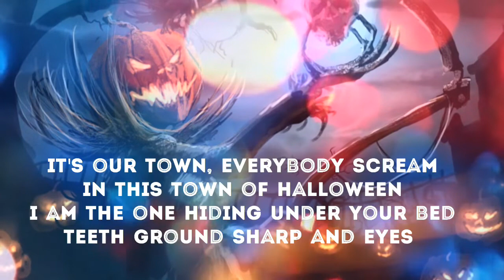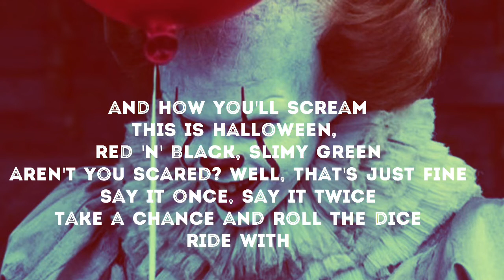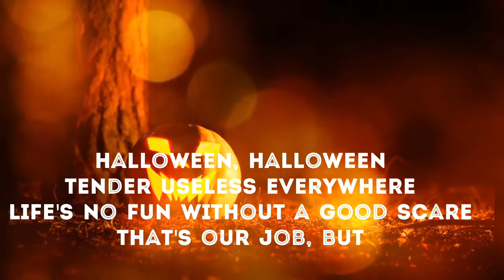Marlyn Manson - This is Halloween Lyrics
Boys and girls of every age
Wouldn't you like to see something strange?
Come with us and you will see
This, our town of Halloween
This is Halloween, this is Halloween
Pumpkins scream in the dead of night
This is Halloween, everybody make a scene
Trick or treat till the neighbors gonna die of fright
It's our town, everybody scream
In this town of Halloween
I am the one hiding under your bed
Teeth ground sharp and eyes glowing red
I am the one hiding under yours stairs
Fingers like snakes and spiders in my hair
Halloween, Halloween, Halloween, Halloween
In this town we call home
Everyone hail to the pumpkin song
In this town, don't we love it now?
Everybody's waiting for the next surprise
Round that corner, man hiding in the trash can
Something's waiting now to pounce and how you'll scream
This is Halloween, red 'n' black, slimy green
Aren't you scared? Well, that's just fine
Say it once, say it twice
Take a chance and roll the dice
Ride with the moon in the dead of night
Everybody scream, everybody scream
In our town of Halloween
I am the clown with the tear away face
Murder in a flash but I leave no trace
I am the who when you call, who's there?
I am the wind blowing through your hair
I am the shadow on the moon at night
Filling your dreams to the brim with fright
Halloween, Halloween
Tender useless everywhere
Life's no fun without a good scare
That's our job, but we're not mean
Skeleton Jack might catch you in the back
And scream like a banshee
Make you jump out of your skin
This is Halloween, everybody scream
Won't you please make way for a very special guy?
Our man jack is king of the Pumpkin patch
Everyone hail to the Pumpkin King, now
La, la, la, la, whoo